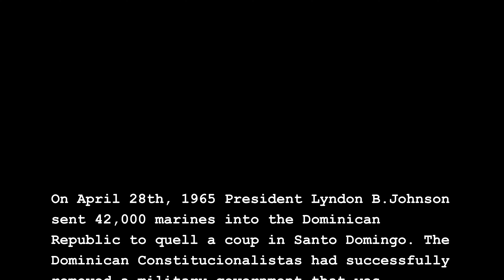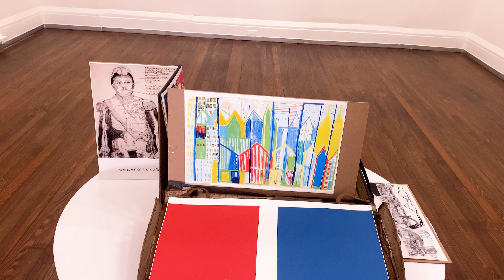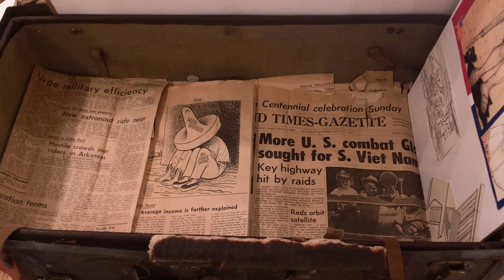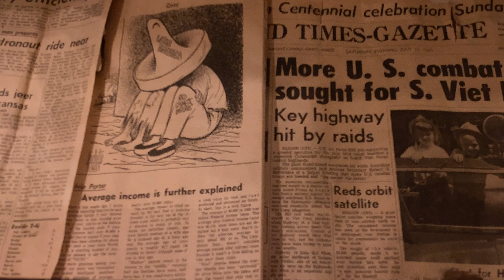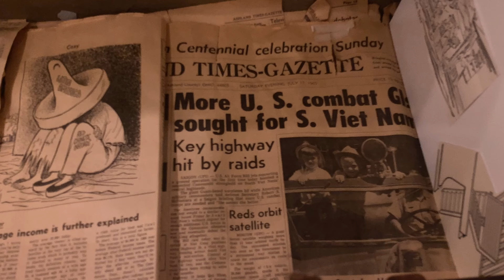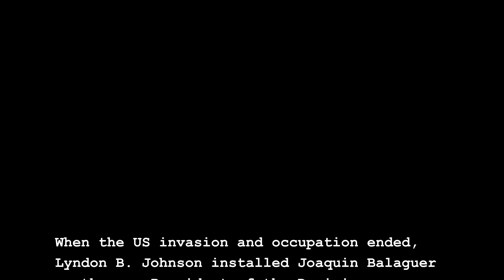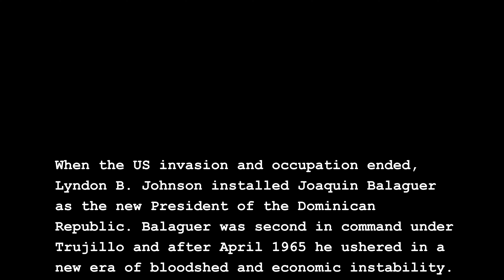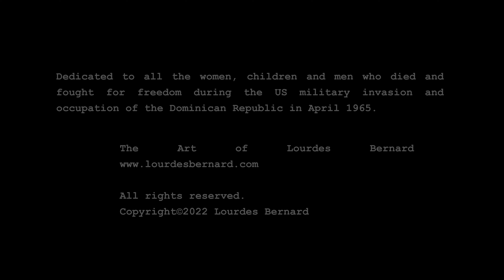The Women of April Exhibition at the New York Studio School Gallery, 03/14-04/10/2022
The Women of April/ Las Mujeres de  Abril was exhibited at The New York Studio School Gallery March 14-April 10, 2022. The research-based art highlights the role of civilian women who fought against the 42,000 marines ordered by LBJ to invade the Dominican Republic on April 28, 1965. The US invasion and occupation of Santo Domingo, and the Balaguer era which followed, led to mass displacement. They were push factors for waves of mass migration from DR, leading to the vast Dominican diaspora, now the largest immigrant group in NYC and the 4th largest Latinx group in the USA.

This exhibition video was made in collaboration with video artist Sandra Stephens who filmed and edited the video.